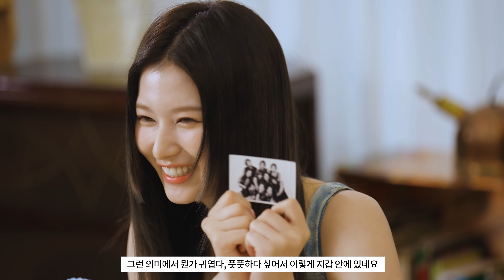[마이보그] 트와이스 사나(SANA) CUTE 수치 99999% 인마이백!💕 (안경, 지갑, 볼펜, 폴라로이드)ㅣMYVOGUE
트와이스 사나 가 마이보그 를 찾았습니다. 매일매일 신중하게 고르는 안경과 바닥까지 짜서 쓴 핸드크림, 멤버들과 찍은 사진부터 아빠가 선물한 지갑까지. 사랑스러움 가득한 사나의 인마이백을 지금 만나보세요.

디지털 에디터 | 홍지은
편집 | 강수지
촬영 | 주호연
디자인 | 장명식